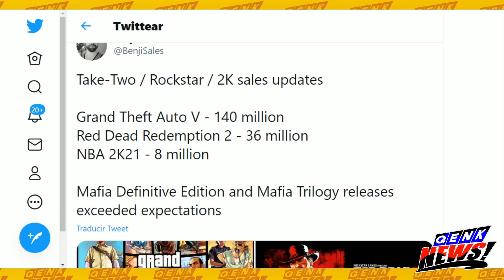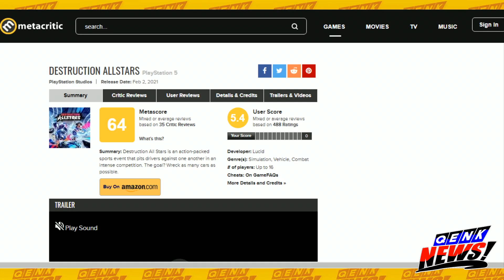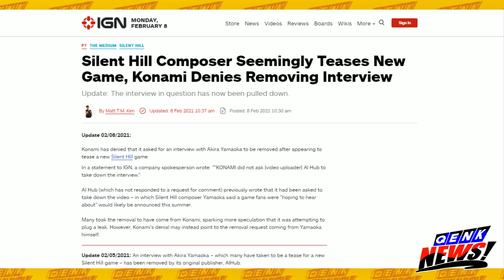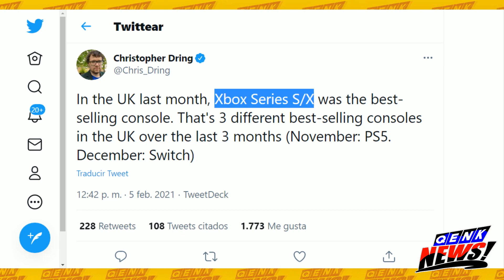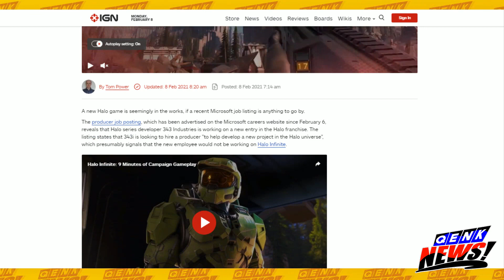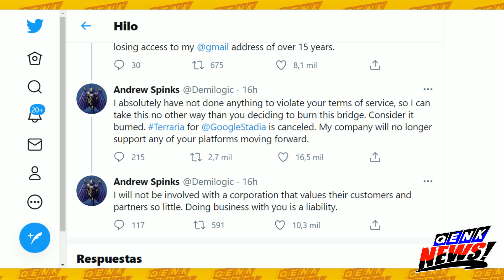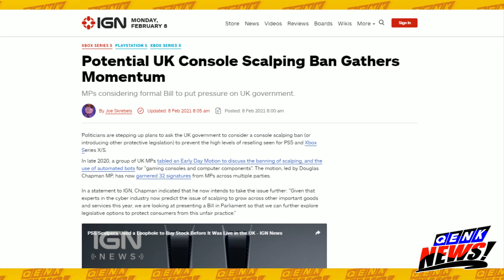Silent Hill PS5 teaser - RE8 es ENORME - Nuevo Halo - Stadia MEGA FAIL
- GTA 5 alcanza 140 millones de copias.
- Jamie Lee Curtis llega a la cinta de borderlands.
- Destruction All-Stars debuta en PS5.
- Akira Yamaoka da guiños de un nuevo Silent Hill.
- Colección del Jefe Maestro llegará a una nueva plataforma.
- Consolas Xbox las más vendidas del Reino Unido.
- 343 Industries trabajando en un nuevo Halo.
- Nueva imagen de Hellblade 2: Senua's Saga.
- Google hace cagada y creador de Terraria suspende estreno en Stadia.
- Mass Effect: Legendary Edition está increíble.
- Revendedores de consolas tendrán problemas con la especulación y reventas.